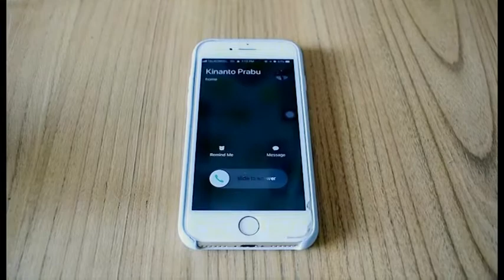PREWEDDING SHINTA & KINANTO